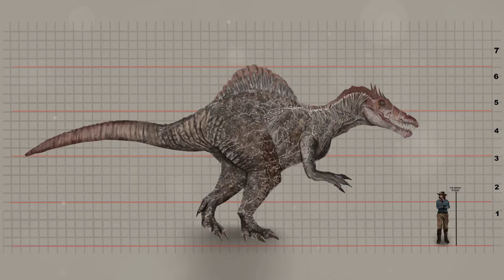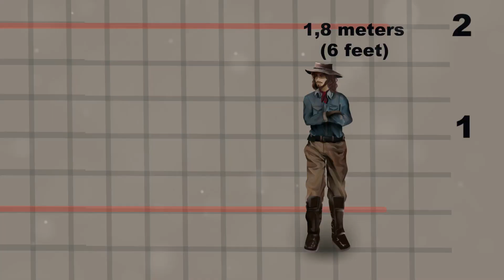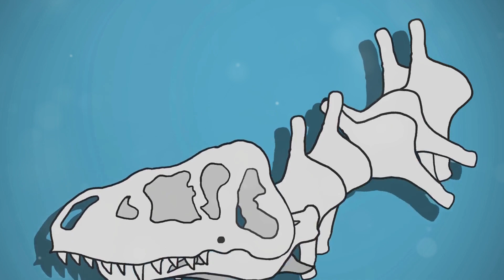Incredible Dinosaurs: Discover Their Unique and Amazing Features!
Join us on an epic journey through the Mesozoic Era as we explore some of the most unusual and unique dinosaurs that roamed the Earth! ? Discover the incredible adaptations of giants like Therizinosaurus, with its massive claws, and Spinosaurus, the aquatic predator. ? Learn about the defensive prowess of Ankylosaurus, the mysterious spines of Amargasaurus, and the head-butting behavior of Pachycephalosaurus. Unveil the mysteries behind Deinocheirus and the horned Carnotaurus. Each segment highlights the fascinating diversity and adaptability of these ancient creatures. ? ?

OUTLINE: 00:00:00 A World of Diversity
00:00:51 The Enigmatic Claws
00:01:34 A Gentle Giant
00:02:24 A Sail-Backed Giant
00:03:18 A River Monster
00:04:10 The Ankylosaurus's Defensive Strategy
00:05:13 A Spiky Spectacle
00:06:07 The Enigma of the Spines
00:07:07 A Head for the Ages
00:07:40 Inside the Dome
00:08:15 The Terrible Hand
00:08:55 A Portrait Comes into Focus
00:09:29 A Head Full of Spikes
00:10:20 Social Skulls
00:11:29 Horns of a Hunter
00:11:52 Built for Speed
00:13:05 Until Next Time